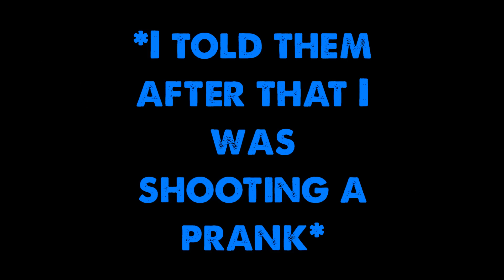Being publicly annoying at the mall - Sams Life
I decided to go to the mall to talk a lot of smack. Everyone's reaction was hilarious. Just so you know, everyone was aware I was recording... after I talked sh*t to them. I hope you enjoy!